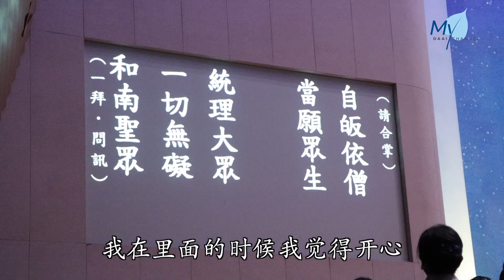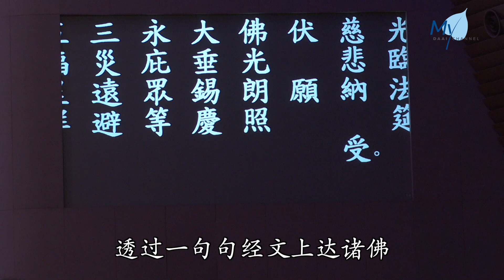【新闻】虔诚礼拜药师经 找到内心平静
慈济57周年庆，吉隆坡静思堂举办药师法会，逾800位志工与民众齐聚一同礼拜药师经祈福，也沉淀内心，聚集力量，为未来做好再出发的准备。

马来西亚
吉隆坡

慈济57周年庆，吉隆坡静思堂举办药师法会，礼拜药师经。志工和民众虔诚唱诵经文，平静自己的内心。

YAP CHEE MAN
SUPER：
民众 叶子文
念经的时候
慢慢就进入那种（状态）
我觉得是可以打开我们的胸怀
（放下）我们的脾气

YAP LAI LENG
SUPER：
志工 叶汇丽
我知道诵经是向佛陀致敬
诵经也对自己有好处
它有助于让你平静
因为它帮助我平静了很多

HARIS KUMAR
SUPER：
民众 哈里士
我在里面的时候我觉得开心
我的心也放松了
（自己）有点小问题
我也祈祷可以快点解决问题

整齐的诵经声，道气庄严。慈济志工蔡锦骏夫妻也一同参与，为刚出生的孩子祈福。

LEONG MEE SUET
SUPER：
志工 梁蜜雪
两个星期前就刚刚
生产完一个初生宝宝
然后其实现在还在坐着月子
但是因为宝宝
有一些身体上的状况
还在医院的加护病房
所以我们就决定
来今天的这个祈福会为宝宝祈福

HENRY CHUA JIN JIUNN
SUPER：
志工 蔡锦骏
（要）法入心法入行
无常一来的话
就看我们平常如何修行  去面对
就自然轻安自在

将心之所向融入经文诵念，透过一句句经文上达诸佛，为未来做好再出发的准备。

REPORT：
马来西亚报导
综合报导

备注：
拍摄日期：13052023